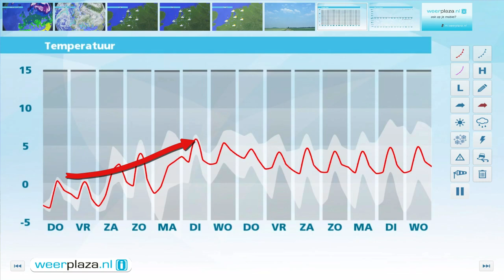Weerbericht woensdagmiddag: Zaterdag kans op sneeuw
Vanavond en vannacht zijn er opklaringen en de temperatuur daalt naar 0 tot -3 graden. Lokaal kan het nog iets kouder worden. Morgen overdag is er een mix van wolken en zon. De wind draait naar noordoost, waait matig en het blijft droog. 's Middags is het 2 of 3 graden, maar het voelt aan als -4 graden. Vrijdag wordt het vrijwel windstil met geregeld zonneschijn. Zaterdag gaat het vanuit het westen regenen, landinwaarts valt eerst enige tijd sneeuw en later regen. Het wordt 2 tot 5 graden.